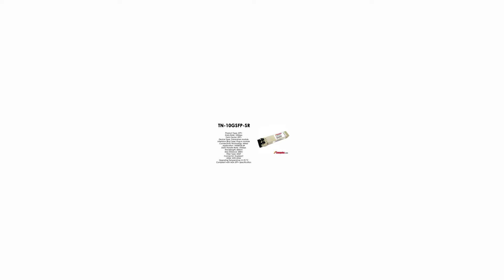TN-10GSFP-SR | Transition Compatible 10GBASE-SR SFP+, 850nm MMF 300m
Transition Compatible 10GBASE-SR SFP+, 850nm Multimode 62.5/125um: 33m 50/125um: 300m